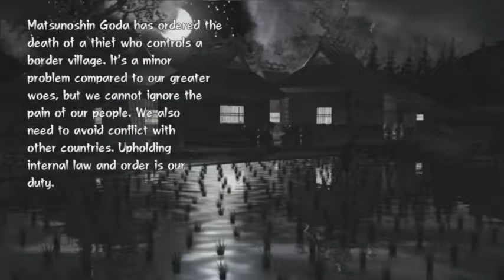Tenchu Z Mission 31 Kill The Thieves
Tenchu Z Mission 31 Kill The Thieves  Play Through -Hard

No Commentary

Physical Abilities -Vitality 140, Strength 140, Agility 140.
Combos -Fang-Thrust-Rain-Roar.
Secret Arts -Shadow 3, Badger 3, Ears 3.
Ultimate Art -Conceal 3, Eyes 3, Wall 3.
Skills -Venom, Jump 3, Feet 3, Lurk 3.

Items Equipped -Blowgun x5, Paralysis Cake x2, Healing x2, Hook, B Sword.

Hair -4
Face -Kunoichi 5
Outerwear -Short 6
Hakama -Simple 5
Arms -Leather 3
Legs -Bandage 1
Sheath -Sheath 5
Accessory One -Guard 3
Accessory Two -Bell